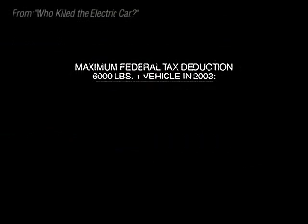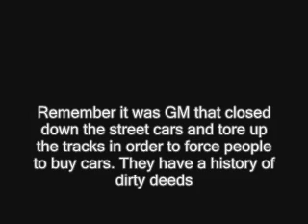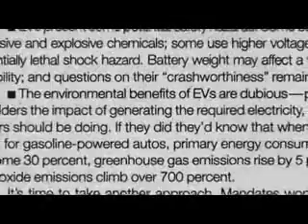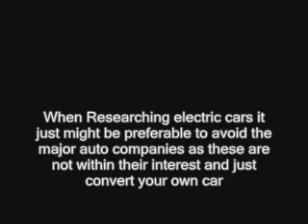GM - Evidence that Big Oil & GM Killed The Electric Car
The GM EV1 had a $4000.00 incentive to buy this car forced to build by the State of California yet GM gave  $100,000.00 tax incentive to buy the largest most gas guzzling vehicle on the road, the Hummer, otherwise this would have been merely impossible to sell such a rediculous concept.
An electric car is 35% - 97% cleaner than a comparable gas car, including the pollution generated by the electric power plant. The 35% number applies to states using a lot of "dirty" power, such as coal-fired plants. The 97% number applies to states like California that use a lot of "clean" power, including hydro, nuclear, wind, and solar.
Also, there is ongoing research to make flywheel energy storage systems that can replace conventional chemical batteries for mobile applications, such as for electric vehicles. Proposed flywheel systems would eliminate many of the disadvantages of existing battery power systems,